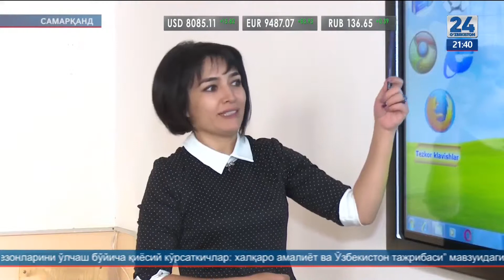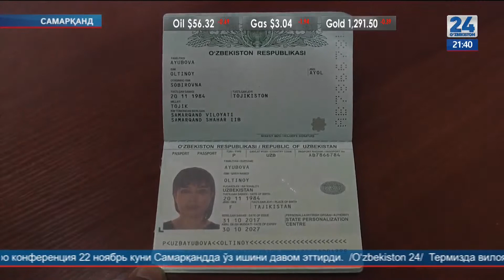Жойларда фуқаролик паспортларининг тантанали топширилиши